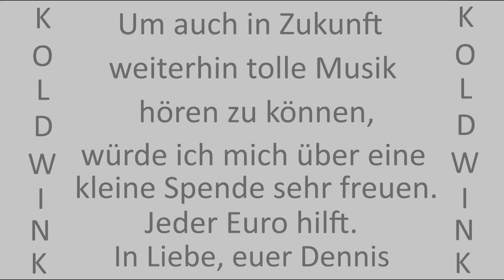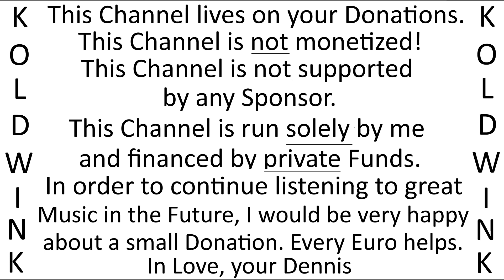KÜSS MICH EINMAL, KÜSS MICH ZWEIMAL (LOVE AND KISSES); DIE KITTY-SISTERS, ORCHESTER JOHANNES FEHRING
Album:
Für stille Stunden (1958) (Heliodor) (Polydor)
Interpreten- und Titelliste:
Die Kitty-Sisters, Johannes Fehring und sein Orchester:
- Küss' mich einmal, küss' mich zweimal (Love and Kisses) (Foxtrott)

Bankverbindung:
Kontoinhaber: Roland Liborius
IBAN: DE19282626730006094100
BIC: GENODEF1VAR
Bankinstitut: Raiffeisen-Volksbank Varel-Nordenham eG
Verwendungszweck: Finanzielle Zuwendung

Bank Details:
Account Holder: Roland Liborius
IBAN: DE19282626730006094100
BIC: GENODEF1VAR
Bank: Raiffeisen-Volksbank Varel-Nordenham eG
Purpose: Financial Benefits